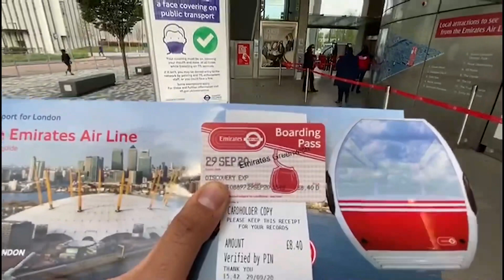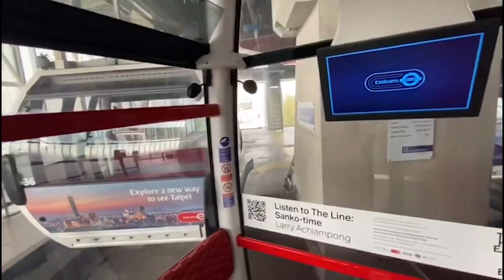London cable car "تلفريك لندن المعروف ب "خط طيران الإمارات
Copyright to Mr Yousef Alhelou

يوجد تلفريك لندن شرقي لندن وتم افتتاحه عام 2012 واستغرق بناؤه حوالي سنة
وبلغت كلفة صنعه 60 مليون جنيه استرليني ...وتعتبر خطوط طيران إلامارات هي المساهم الاكبر في المشروع لذلك أطلق عليه
خط طيران الإمارات

تبدأ خدمة التلفريك الساعة 7 صباحا وتغلق الساعة 10 مساء
وتختلف أسعار التذاكر حسب إذا كانت الرحلة ذهاب او عودة كذلك او إذا كانت تذكرة اسبوعية او سنوية

أتشرف بمتابعتكم وأرحب بتعليقاتكم وآرائكم واستفساراتكم وجاهرزن للتعاون وتقديم الخدمات الإعلامية والتسويقية
I'm open for any suggestion and collaborative business opportunities.